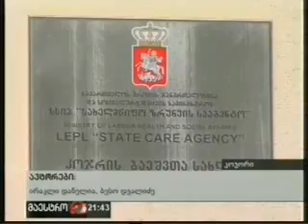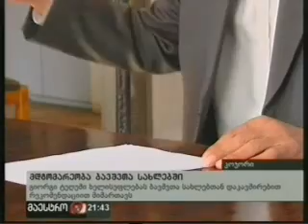სახალხო დამცველი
2012 წლის 25 აპრილს, საქართველოს სახალხო დამცველმა გამოაქვეყნა პრევენციის ეროვნული მექანიზმის სპეციალური ანგარიში - ბავშვთა სააღმზრდელო დაწესებულებებში განხორციელებული მონიტორინგის შედეგები.  27 აპრილი, "მაესტრო", "ახალი ამბები"